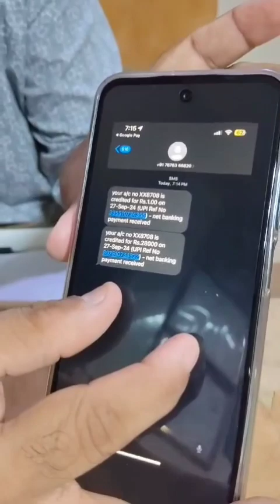ಹೇಗೆಯಲ್ಲಾ ಮೋಸ ಮಾಡ್ತರೆ ಜಾಗ್ರತೆಯಲ್ಲಿ ಇರ್ಬೇಕು 😳ಕನ್ನಡ ವಿಡಿಯೋ